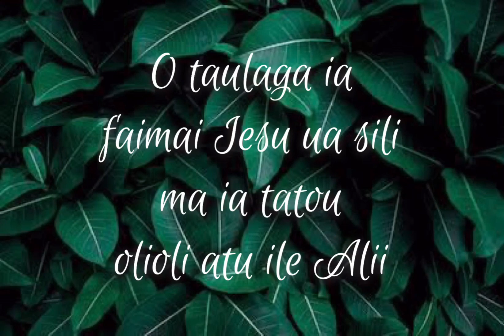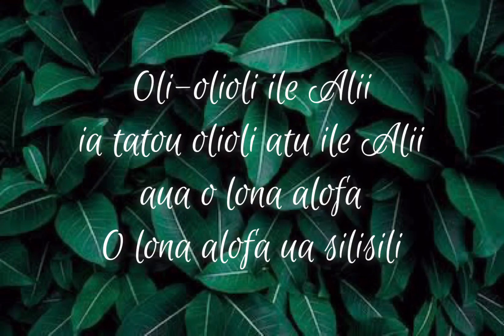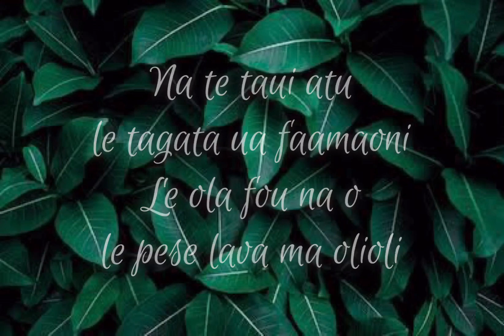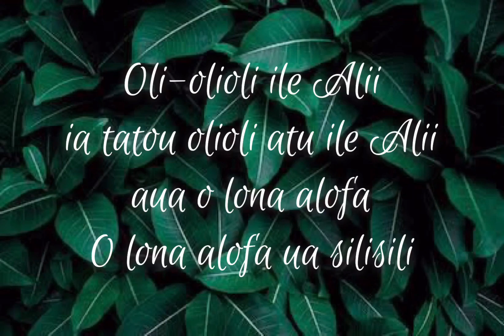“Oli-Olioli I le Alii” Lyric Video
By O Savali a Keriso